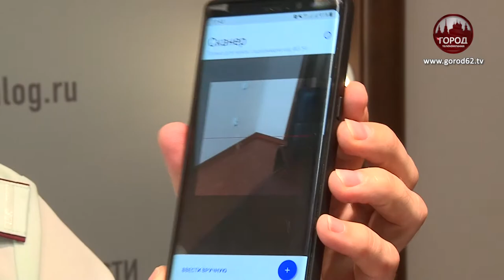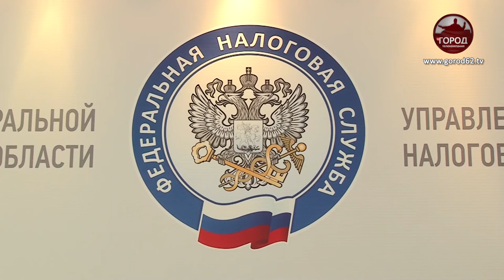ИСПРАВЛЕНИЕ КАССОВЫХ ОШИБОК